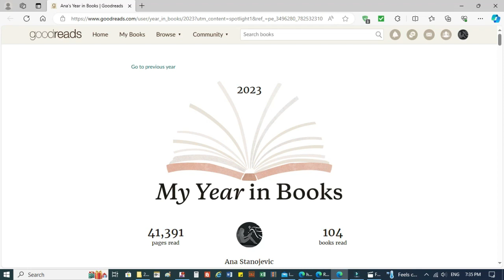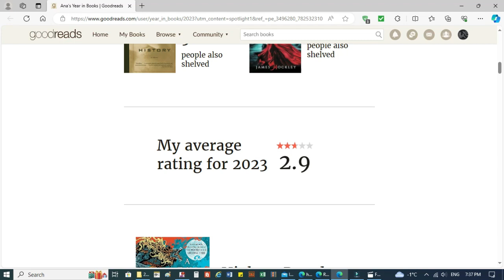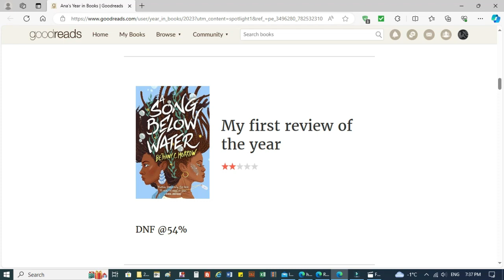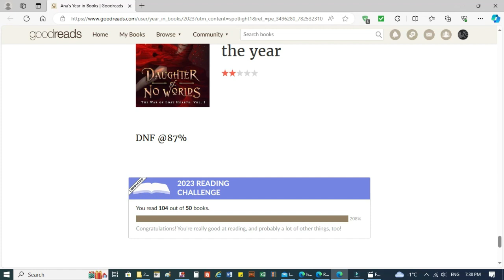A YEAR IN THE BOOKS 2023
Hello, everyone! We're talking about my year in the books!